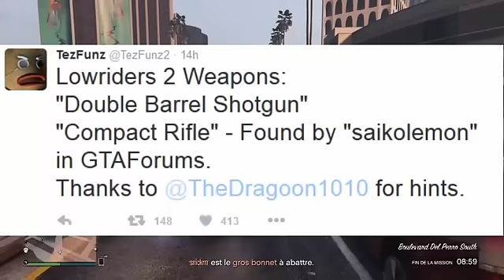DLC LOWRIDER 2 : DATE & NOUVELLES ARMES ! (GTA 5 Online)